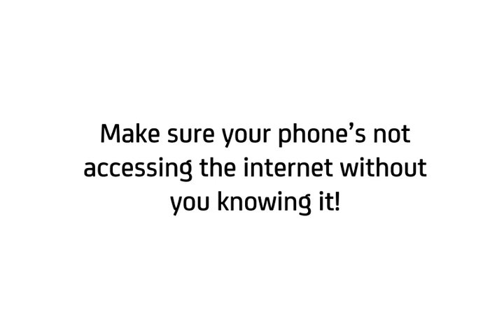Samsung Galaxy Note 4: Turn on/off data services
1. Tap Apps menu and go to Settings
2. Tap More networks then Mobile networks
3. Tick/untick Mobile data